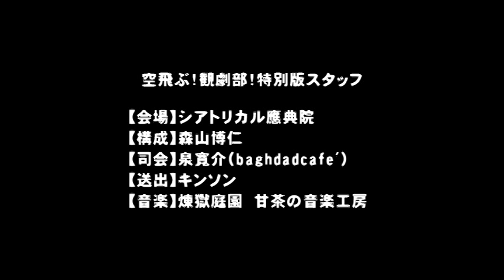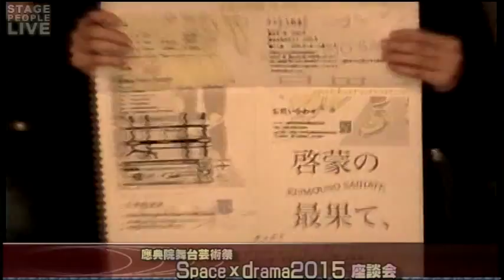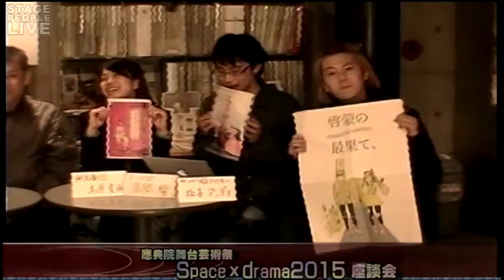空飛ぶ！観劇部！特別版「應典院舞台芸術祭 Space×Drama2015 座談会」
「もっとフリースタイルな演劇」を目指して毎月第4水曜日21時、観劇三昧日本橋店にて開催中の演劇トーク番組「空飛ぶ！観劇部」特別版！
今回は会場をシアトリカル應典院に移し、「應典院舞台芸術祭Space×Drama2015 座談会」をお届けします。

鑑賞前に参加劇団のカラーや意気込みをチェックするも良し！
単純にフリートーク番組として娯楽にお使い頂くも良し！

観ればもっともっと「應典院舞台芸術祭Space×Drama2015 座談会」が楽しくなること間違い無し！

出演：泉寛介、西島宏、細原愛美（浪速グランドロマン）、合田団地（努力クラブ）、高間響（笑の内閣）、島原夏海（無名劇団）、内藤裕敬（南河内万歳一座）、坂本アンディ（がっかりアバター）